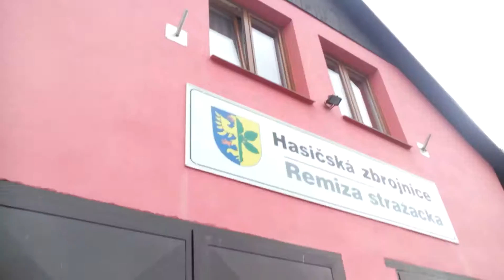Sirena Bonus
Dneska budeme patrát po budově kde je siréna! :3